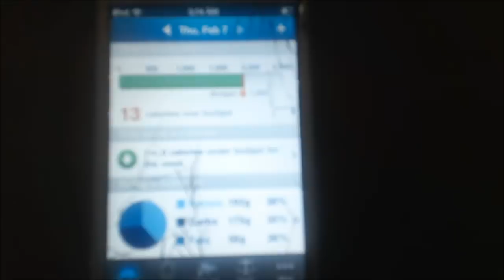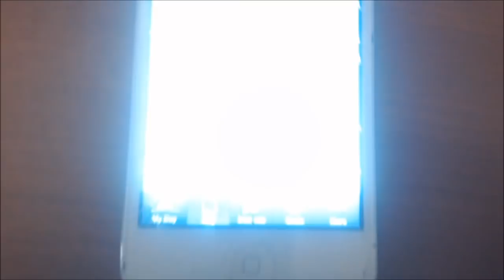Macros are like 3 bitches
Don't mind the beard Lets get 200 likes